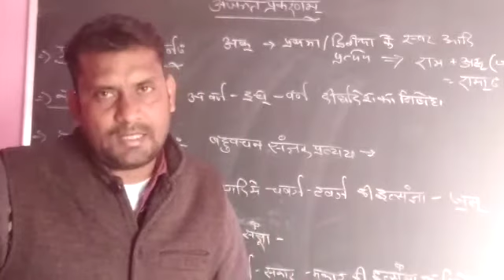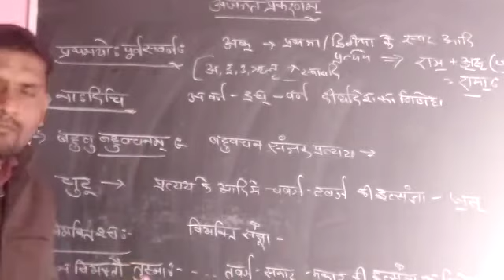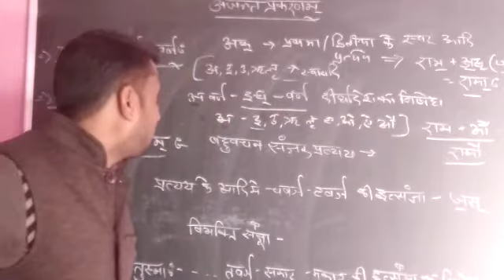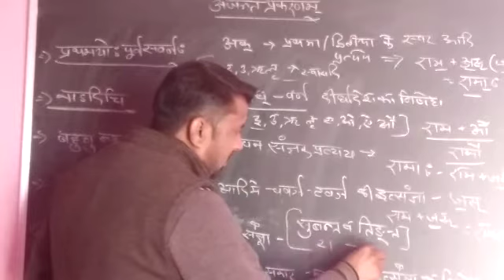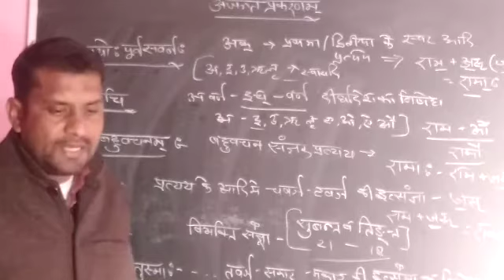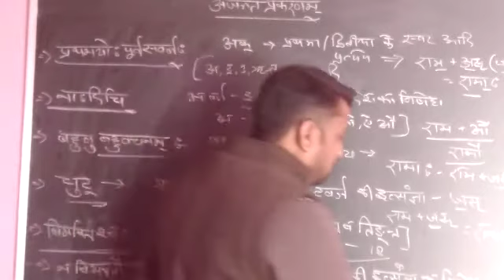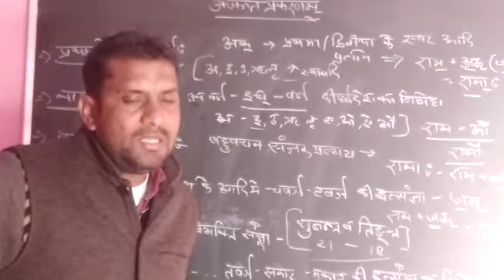Ajant prakaranm.. Sutra